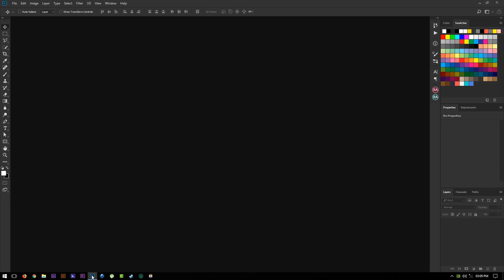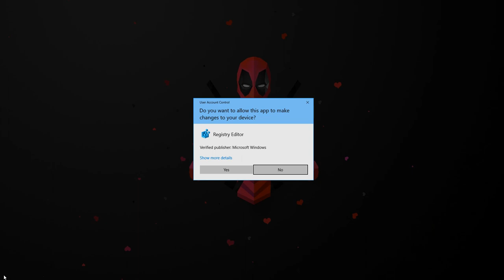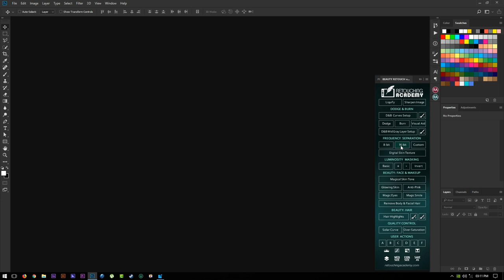How to Fix Extension Could Not be loaded in Photoshop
Hey everyone today in this video I am going to show you how to fix the extension could not be loaded because it was not properly signed in Photoshop.

*Queries Solved
Extension could not be loaded
The Extension could not be loaded because it was not properly signed
Photoshop Extension  Error Fix
Beauty Retouch Panel  not working in Photoshop
Beauty Retouch Panel Extension could not be loaded because it was not properly signed

Halcyon - Runaway (feat. Valentina Franco) [TARI Remix]